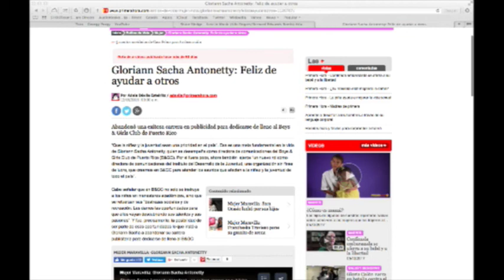Cooltureate (4ta Temporada) - Ep. 9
Conversamos con la activista y comunicadora Gloria Sasha Antonetty sobre su participación en los colectivos Ilé y Poesía Afroversiva, su experiencia como poetisa afrodescendiente y su trayectoria en la organización "Boys and Girls Club of Puerto Rico".